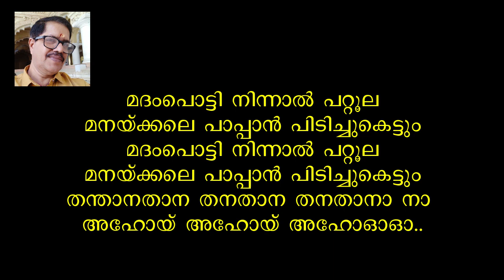Thambran Thoduththathu Malarambu track by Murali Pariyadath